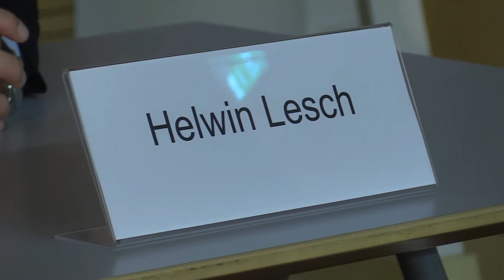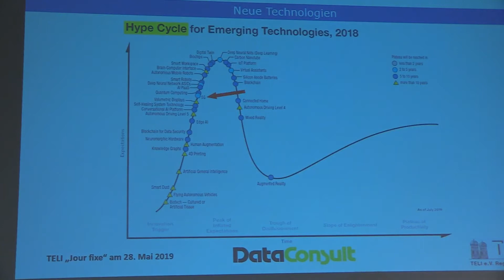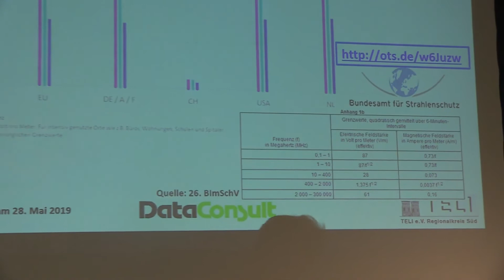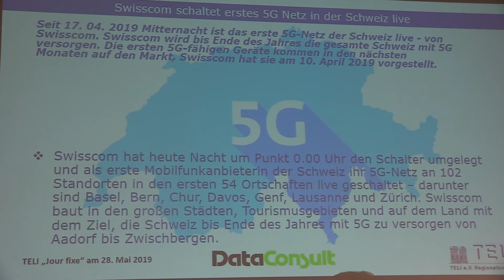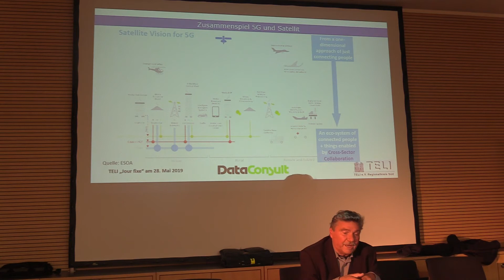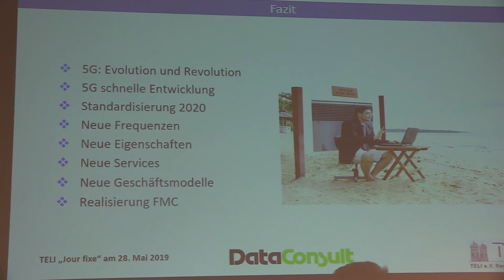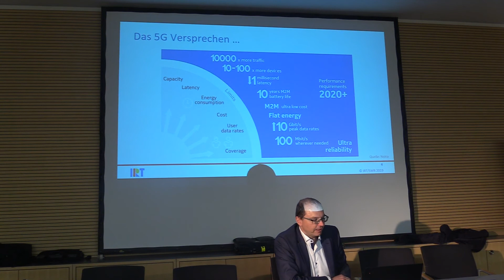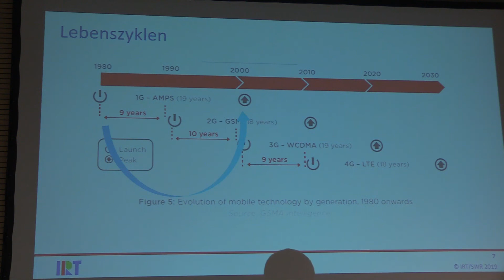Teli : Teil1 SWM Stadtwerke München